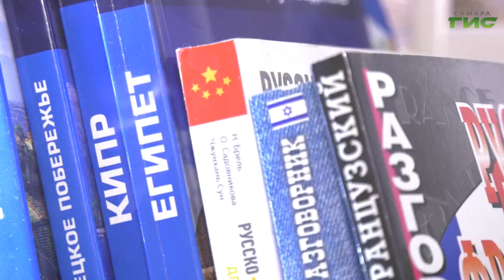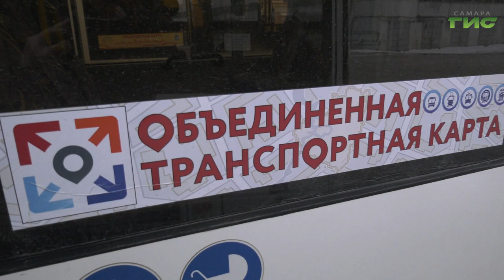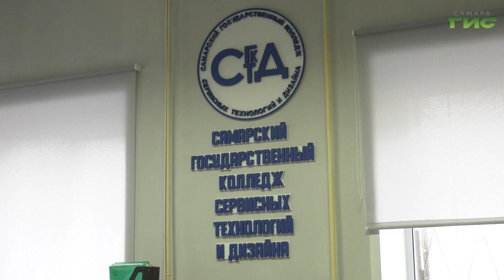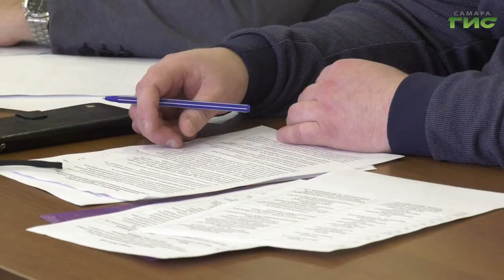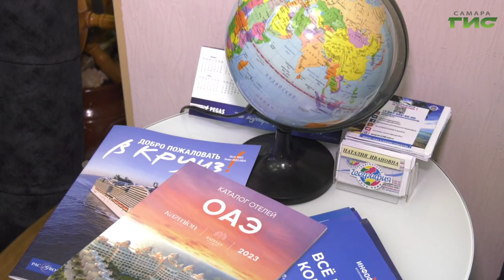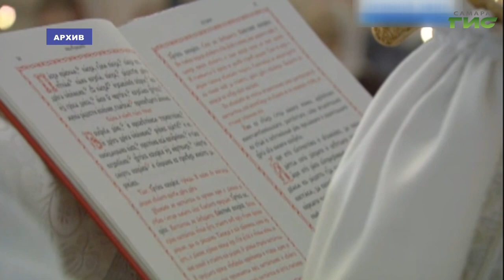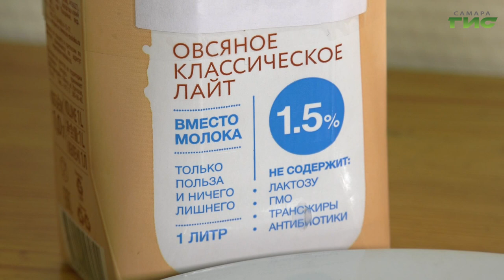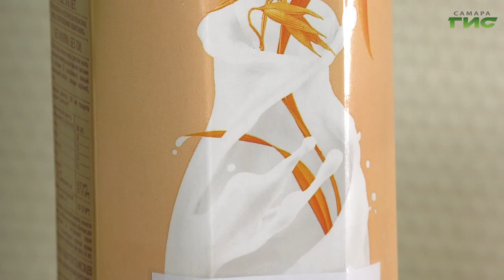"События" от 13.03.2023 (вечер)